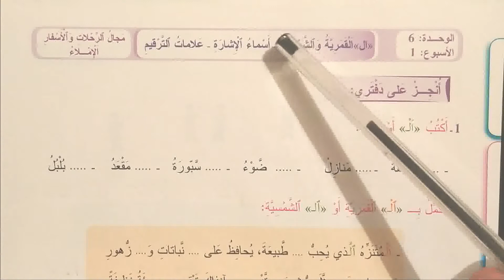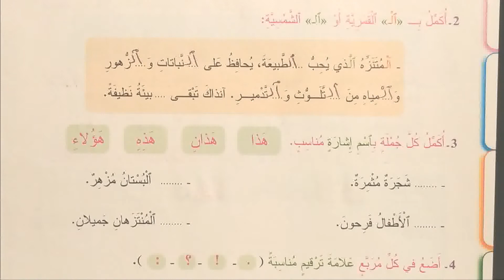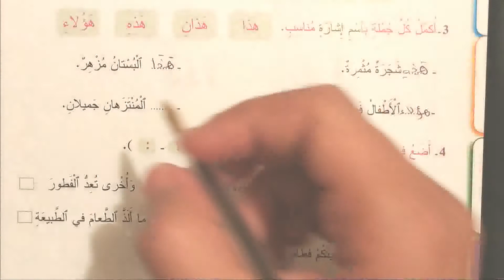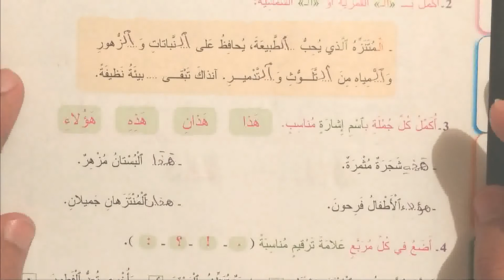المدرسة للجميع كتابالصفحة 196 من كتاب المفيد في اللغة العربية المستوى الثالث الابتدائي طبعة جديدة